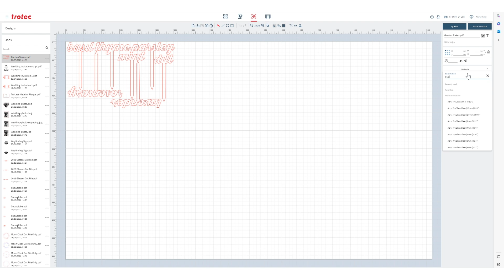Trotec Laser Featured App: TroGlitter Garden Stakes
Add some sparkle to your herb garden with this month's featured application video! These garden stakes were cut on our Speedy 360 Run on Ruby 80-watt laser system.

Be the first to get updates!